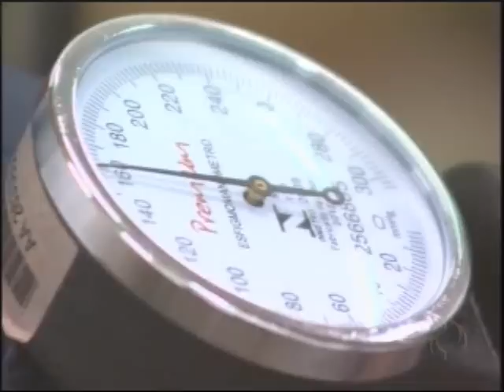Projeto Provida da Unopar oferece atividades para idosos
Projeto Provida, da Unopar, oferece atividades físicas gratuitas para idosos. Paraná TV 1 Edição, RPCTV, Globo. 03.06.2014.